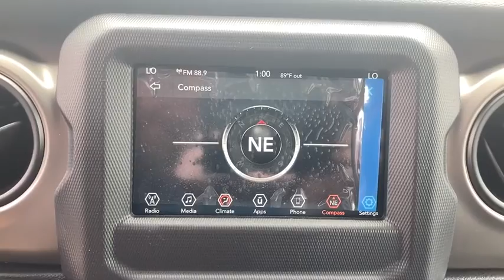2020 Jeep Wrangler North Myrtle Beach, Georgetown, Conway, Myrtle Beach, SC, Shallotte, NC L3177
Baja Yellow Clearcoat New 2020 Jeep Wrangler available in Myrtle Beach, South Carolina at Myrtle Beach Chrysler Jeep. Servicing the North Myrtle Beach, Georgetown, Conway, SC, Shallotte, NC area.
2020 Jeep Wrangler Unlimited Sport - Stock#: L3177 - VIN#: 1C4HJXDG1LW339979

2020 Baja Yellow Clearcoat Jeep Wrangler Unlimited SportbrbrMyrtle Beach Chrysler Jeep will take the time to get to know what you want and work with you to ensure thats exactly what you have when you leave. That holds just as true for used car customers as it does for new Chrysler or Jeep customers. We will do everything in our power to provide the best loan or lease that works for you and your wallet. In addition to helping drivers find the perfect vehicle Myrtle Beach Chrysler Jeep also has a state-of-the-art auto repair shop where our highly skilled team of technicians perform routine maintenance as well as other services such as auto-glass repairs transmission repairs and wheel repairs. Were conveniently located at 785 Jason Boulevard Myrtle Beach SC 29577.